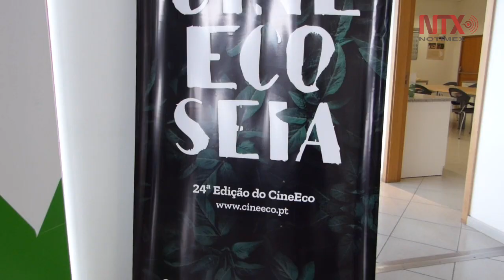Cineasta ambientalista hará filme sobre muerte de abejas en zona maya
El cineasta Marcos Colón, quien compite aquí en la Sección Oficial del Cine Eco Seia con la cinta "Beyond Fordlândia", ganadora ya en diez certámenes, trabaja en un nuevo proyecto cinematográfico sobre la muerte de las abejas en la zona maya de Yucatán y Campeche, México.